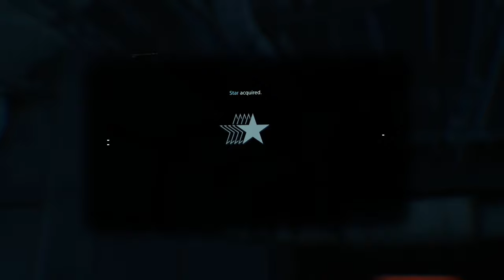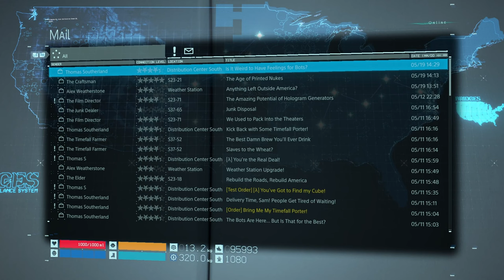Let's Play Death Stranding: Director's Cut - Part 18 - Back to Making Deliveries!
In today's episode, time we got back to actually delivering peoples packages and being the best Porter we can be!